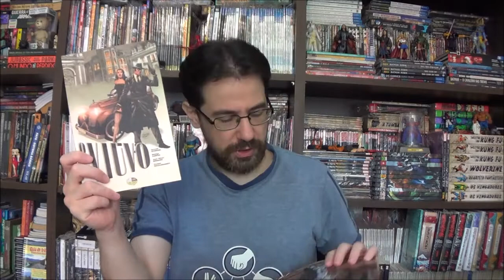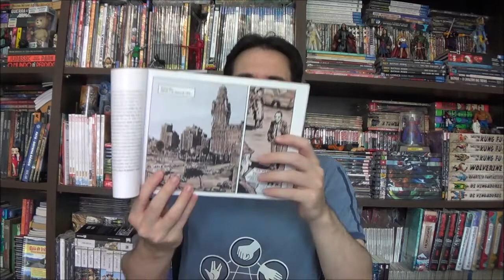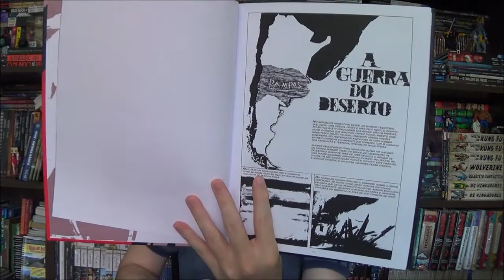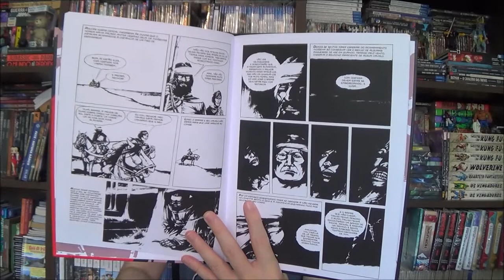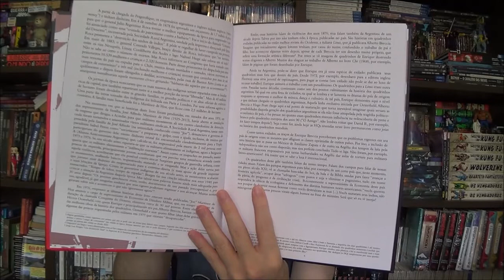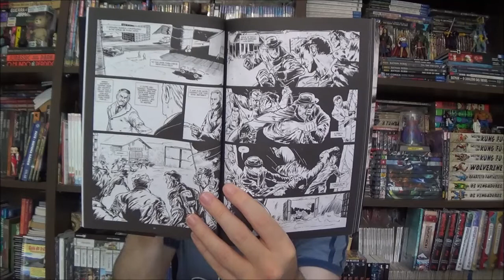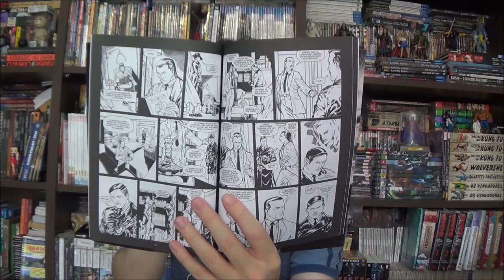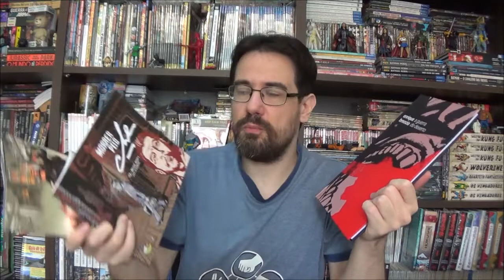Chapéu do Presto (S08E03) Quadrinhos do Cone Sul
Bem-vindos a mais um Chapéu do Presto, no episódio de hoje resolvi apresentar três grandes obras de países irmãos na América do Sul: o uruguaio Morrer pelo Che, argentino A Guerra do Deserto e o chileno O Viúvo.

Campinas - SP
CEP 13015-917